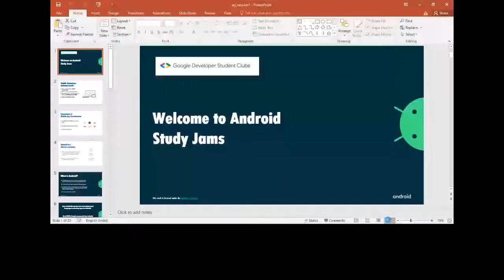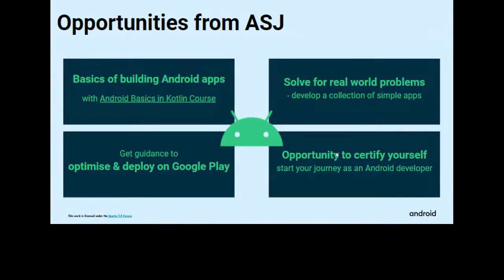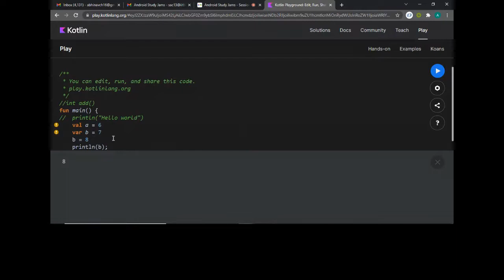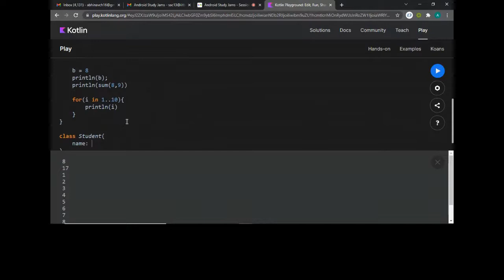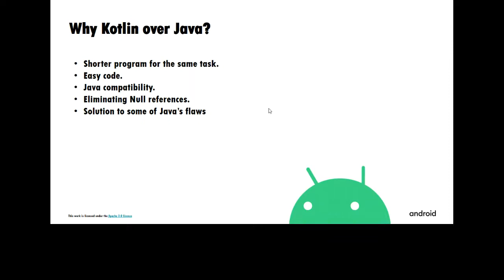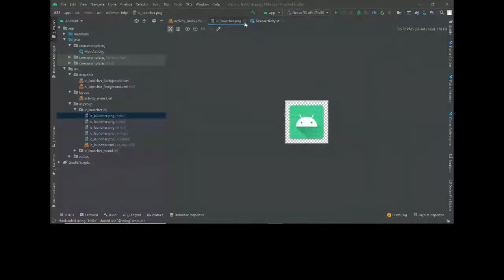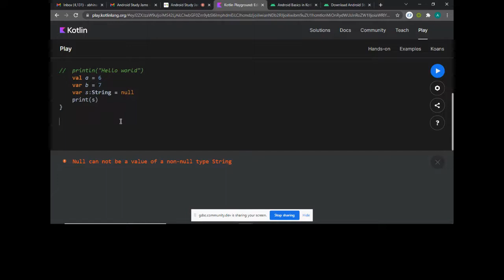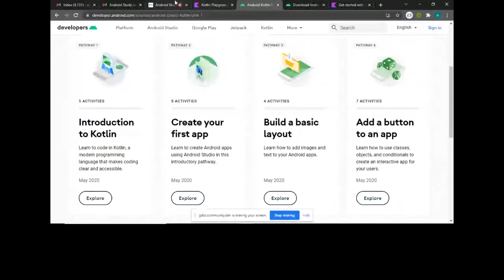Android Study Jams - Session 1 │ GDSC IIT Bhubaneswar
Session 1 of the Android Study Jams program conducted during Nov. 29, 2021 - Jan. 10, 2022.
Speaker: Siva Sai Abhinav Chakka